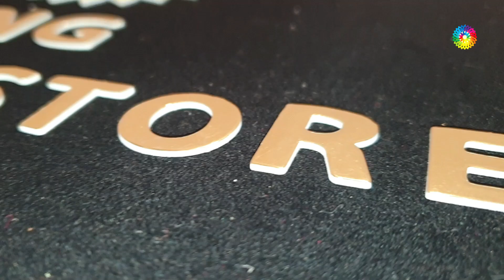COLORFUL DESIGNER SAREE IN STONE WORK & ZARI WORK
Store
Store
Saree
saree
silk sarees
banarasi saree
designer blouse
sarees online
saree designs
cotton saree
lehenga saree
fancy saree
pattu sarees
paithani saree
kanjivaram saree
black saree
flipkart saree
ruffle saree
chiffon saree
half saree
saree blouse
amazon saree
net saree
sambalpuri saree
organza saree
bengali saree
bandhani saree
red saree
new saree
linen sarees
latest sarees with price
kanchipuram saree
paithani
wedding sarees
saree collection
readymade saree
georgette saree
saree dress
nauvari saree
frill saree
jamdani saree
simple saree
patola saree
pothys online shopping
plain saree
latest saree
yellow saree
saree style
silk sarees online
ladies saree
fancy sadi
kankatala
banarasi
white saree
sabyasachi saree
kanchipuram silk
handloom saree
myntra sarees
new design saree
bridal saree
saree draping
green saree
blue saree
satin sarees
sadi design
pothys online
suja silks
karagiri
pink saree
dhoti saree
pochampally
tussar silk
printed saree
saree model
pattu
flipkart sarees below 500 with price
dulhan saree
saree fashion
saree shopping
sarees for women
sequin saree
lenin sarees
golden saree
prashanthi silks
tant saree
saree gown
peshwai saree
best saree
chikankari saree
cotton sarees online
kalamkari saree
peachmode saree
suta sarees
indo western saree
beautiful saree
lehenga style
synthetic saree
sequence saree
sareego
gota patti saree
jamdani
bandhej saree
stylish saree
amazon sarees below 300
butterfly saree
set saree
pochampalli
saree look
royal blue saree
kandangi saree
ikkat saree
baluchari saree
simple sadi
amazon saree sale
floral saree
kanjivaram
marathi saree
traditional saree
sacred weaves
lahariya
suti saree
dhakai jamdani
soch sarees
kanjeevaram saree
kasavu saree
designer sarees with price below 1000
work sarees
silk sarees with price
mirraw sarees
velvet saree
marriage sarees
peach colour saree
banarasi silk
plain saree with designer blouse
chunri saree
navy blue saree
pant saree
beautiful cotton sarees
shalu saree
mirror work saree
transparent saree
snapdeal sarees
linen sarees online
tissue sarees
maroon saree
opara silk
leheriya saree
silk saree blouse designs 2019
pata saree
western saree
half saree designs
katan saree
purple saree
katan silk
kuppadam sarees
ajio sarees
rmkv online
modern saree
benarasi
silver saree
maheshwari saree
wine colour saree
nalli online
kashta saree
gharchola saree
brasso saree
sana silk saree
meesho sarees
cancan saree
party saree
crepe sarees
orange saree
onam saree
yellow colour saree
stitched saree
engagement saree
nalli silks online
grey saree
craftsvilla sarees
utsav sarees
fabindia sarees